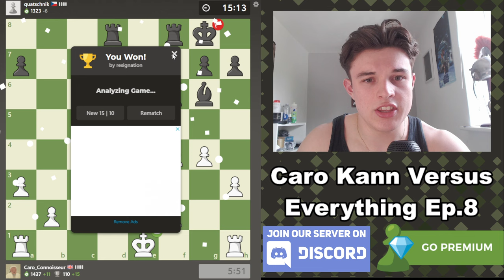92.6% Accuracy In Reverse Caro Kann!?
Episode 8 of the Caro Kann Versus Everything speedrun sees a switch from the 2 rapid games in the 10|5 time control to 1 game in the 15|10 rapid time control so I hope you guys enjoy this change. The game today follows a very unorthodox reverse sort of Caro Kann Defense with the white pieces where I refuse to go into a London structure with Bf4 and instead play a very high accuracy game with what was admittedly a somewhat questionable opening. Will the Caro Kann continue to reign supreme??

0:00 Intro
1:10 Gameplay
19:33 Game Analysis